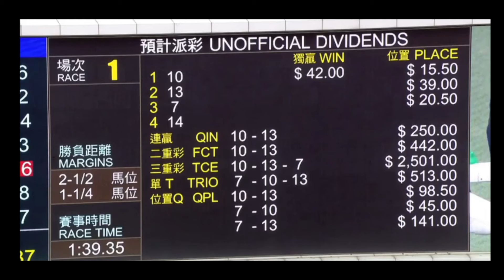2024 04 20 R1 飛騰騅 何澤堯